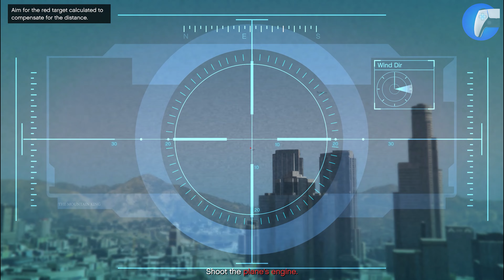GTA 5 - CAIDA LIBRE #22 [100% Gold Medal Walkthrough] | 4K 60 fps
Hay guys this is me The Mountain king thank you so much for your support

              The Mountain King

Hope you like this mission
more missions are coming and stay turned

Hope you like the video please comment which one  is your favorite part in this videos

All platforms:

Steam
Rockstar Games
Origin
Ubisoft connect
Ubisoft+
Uplay
Google Stadia
Battle.net
GOG.com
Epic Games
Bethesda
Ncsoft
Microsoft Store
Other platform
Software
Nintendo
Xbox
Xbox Play Anywhere
PlayStation
Mac
Linux
GeForce Now
GameStop

PC SPECS:

Processor CPU : AMD Ryzen 3 3200G Processor
Graphics Card :  NVIDIA GeForce RTX 2060
Motherboard : GIGABYTE B450
Hard Drive : Seagate  2TB
Power Supply PSU :COOLER MASTER 650W
Monitor 1 : LG  Ultra gear gaming monitor  (2160 x 1440 144HZ)